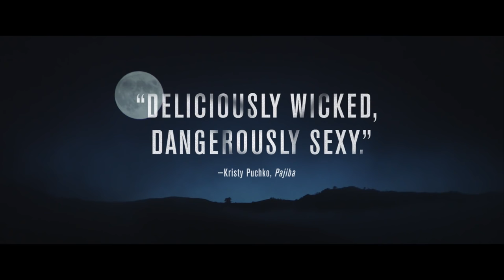Always Shine ft. Mackenzie Davis and Caitlin FitzGerald | Official Trailer [HD]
Always Shine | Official Trailer [HD]
Directed by Sophia Takal and starring Mackenzie Davis (Halt and Catch Fire) and Caitlin FitzGerald (Masters of Sex).

Two friends, both actresses, leave Los Angeles for Big Sur embarking on a weekend getaway to reconnect. Once alone, however, the two women's suppressed jealousies and deep-seated resentments bubble to the surface, causing them to lose grasp not just of the true nature of their relationship, but also of their own identities.